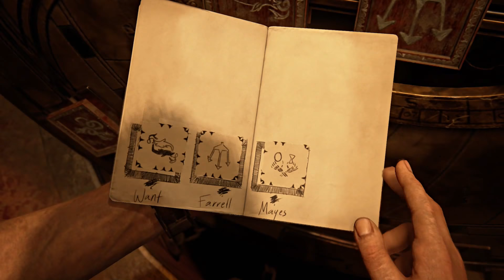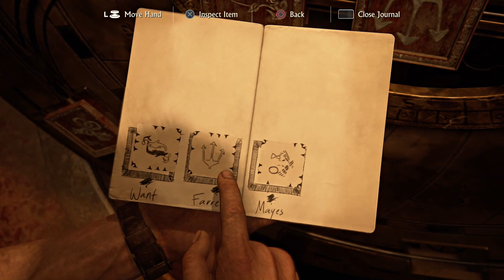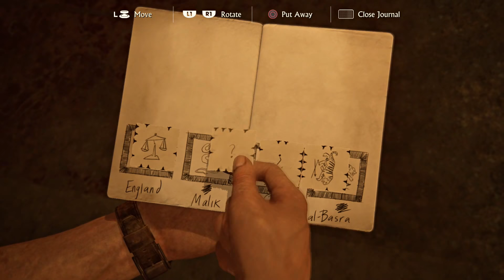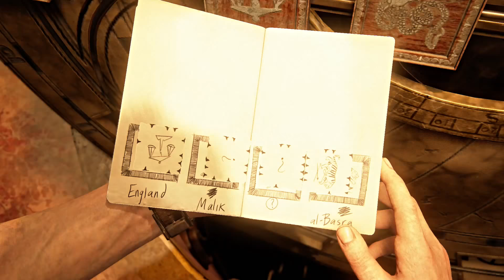Uncharted 4 : A Thief's End | Episode #21: The Puzzle | Let's Play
It's time to dive back into the crazy, adventurous life of Nathan Drake! Destroy that like button if you're excited this is back!